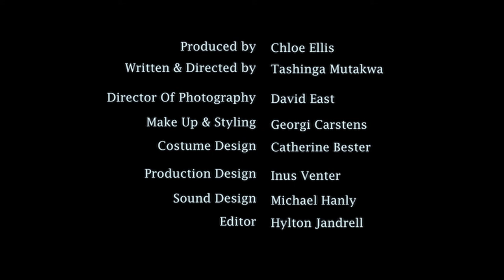Trevor King [Afda 2nd Year Game Trailer]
Crew and Cast
Trevor King - Byron Swiegers
Simon - Inus Venter
Boss - Jessica McCarthy
Girl on Stairs - Chloe Ellis

Producer - Chloe Ellis
Written and Directed by Tashinga Mutakwa
Editor - Hylton Jandrell
D.O.P - David East
Costume - Catherine Bester
Make-up - Georgia Carstens
Production Designer - Inus Venter
Sound and Music - Michael Hanly
2nd Editor - Joe Vink